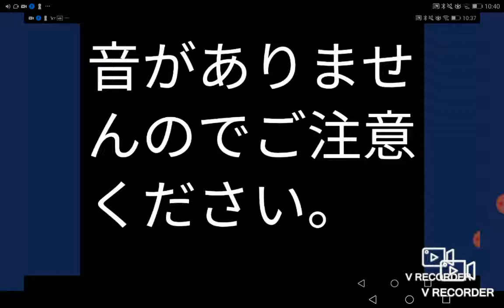3D運転教室のスーパーカーの店の上の画面が変わる拡大したものをお届けします。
この前の動画をを見たらわかるので見てみてください。